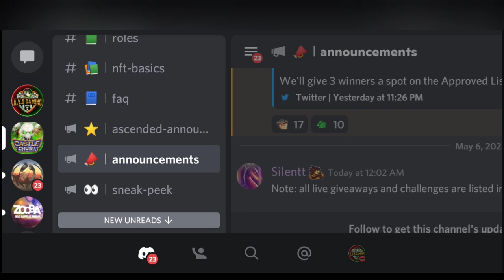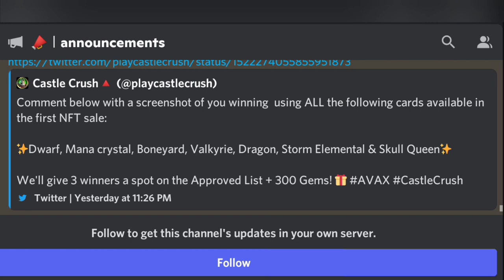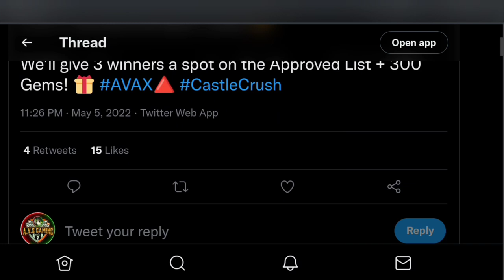challenge | Let's play using all NFT Cards in one deck : Castle crush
hope u loved this video ☺️

*Tags*